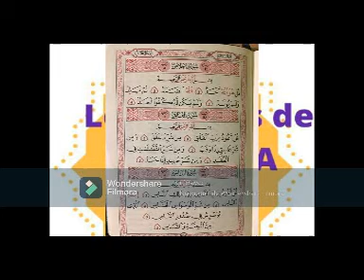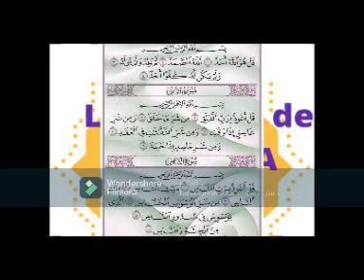MAMADOU KONATE FAIDA SOURATE RAHMAN TRADUIRE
FAIDA SUR LA SOURATE RAHAMAN DU CHEICK MAMADOU KONATE TRADUIRE EN FRANCAIS.SOIS SAGE ET PATIENT